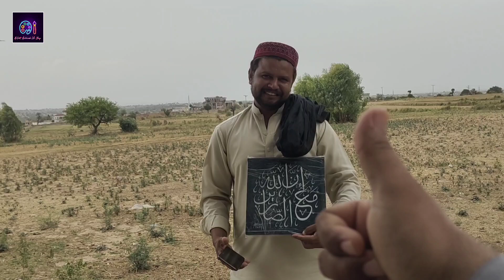Painting For Friend | Rouf Chishti